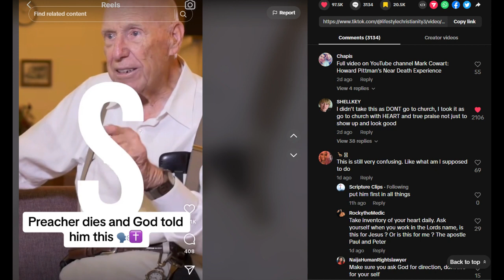Howard Pittman's Near Death Experience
Welcome if you enjoyed this Video,
Howard Pittman’s Experience. On Aug. 3rd 1979 after being a Baptist minister for 35 years had a near death experience. God gave him 5 points listen to them all. This is from 2015 probably the last one, he died in 2019.